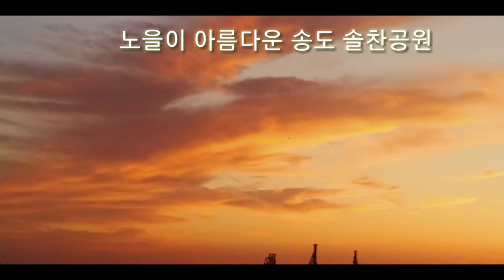세계적인 노을명소 송도 솔찬공원Songdo Solchan Park, a world famous sunset spot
힐링을 위행 인천대교와 석양노을 명소 송도 솔찬공원에 다녀왔습니다.
인천대교의 웅장함을 보며 감탄하였고,
송도 솔찬공원의 석양 노을을 보며
세계 어느나라보다 아름다운 우리나라인 것을 다시 실감했습니다.
해외 관광을 해봐도 우리나라의 많은 명소들이 뒤지지 않다는 것을 확신할 수 있습니다.
아름다운 대한민국 우리나라 화이팅!!!
그럼 영상 속으로 함께 들어가 보실래요~~~
감사합니다.

I went to Songdo Solchan Park, a spot for Incheon Bridge and sunset, for healing.
I marveled at the grandeur of Incheon Bridge,
Watching the sunset glow of Songdo Solchan Park
I realized again that Korea is more beautiful than any other country in the world.
Even if you go abroad, you can be sure that many of Korea's attractions are not behind.
Beautiful Korea Korea Fighting !!!
Then let's go into the video together ~~~
Heart Friend Hong Mi Young